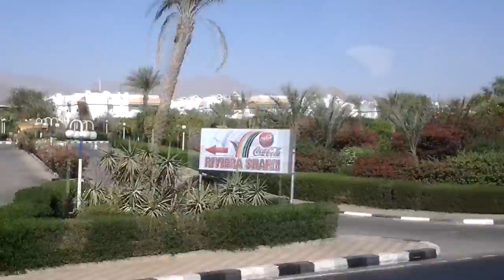#5 ДОРОГА ОТ ОТЕЛЯ ДО АЭРОПОРТА ШАРМ-ЭЛЬ-ШЕЙХА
★Египет,Шарм-эль-Шейх
★Октябрь 2013